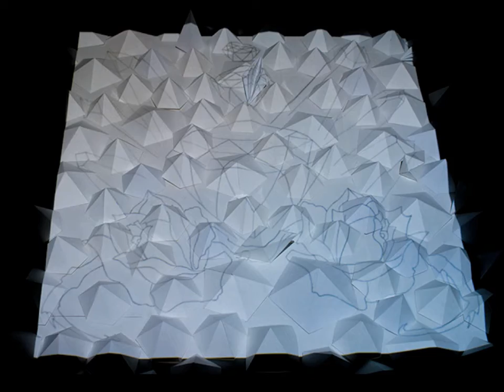PassportWeekend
Theme for the 2012 New Haven City-Wide Open Studios was crystal. Students at Paier College of Art created pieces of art with the crystal theme. A timed slide loop created by Carl Johnson of the students artwork was projected onto a 3D paper crystal surface. Slides in the series were created by Mildred Paulino, Katharine DeCusanti, Jessica St Pierre, Carl Johnson, Dan Cogan, Elisa Anne Ciarlelli, An Vo, Josh Garner, Doug Aaberg, Kevin Klakouski, and Lauren Coulter.